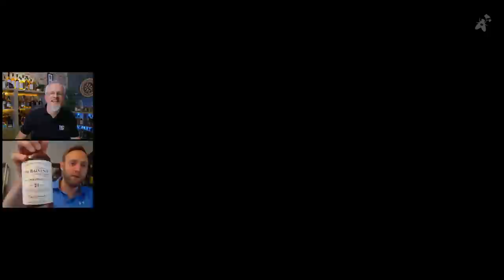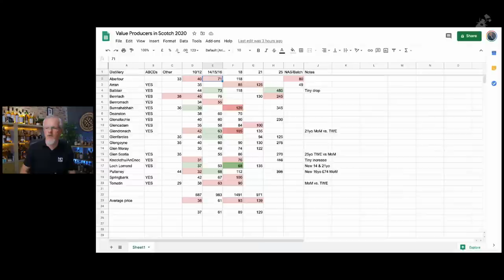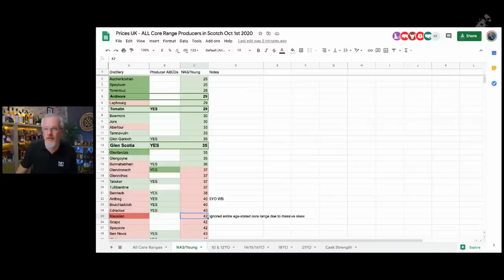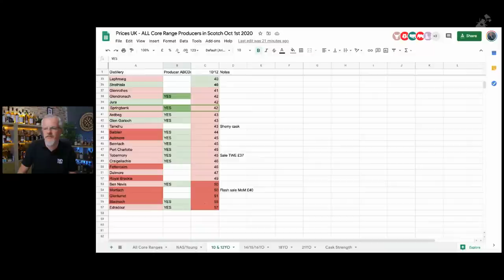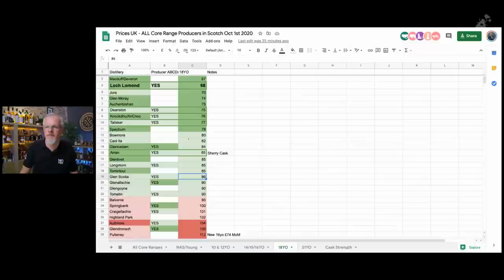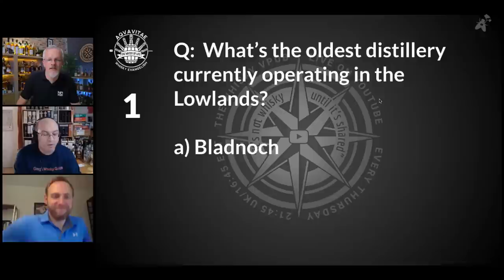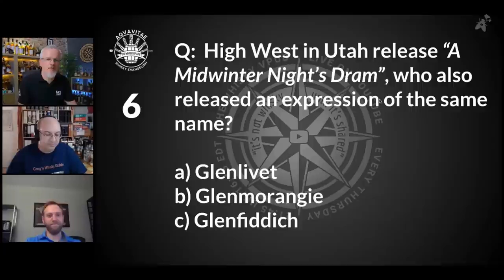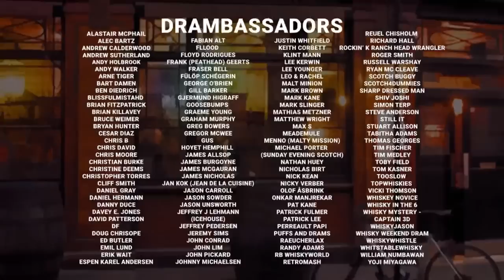vPub Live - Where's the Value? 2020 Edition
Back in September 2019 we shared a vPub together where we talked about the producers and the expressions that bring the value. I know (and hope!) there's going to be a lot of repeat names but as we witness spiralling prices, rebrands and realignments to line-ups it's nice, as a community, to applaud those who still bring it. Come along and tell us where you feel you're still able to uncover the value in 2020.